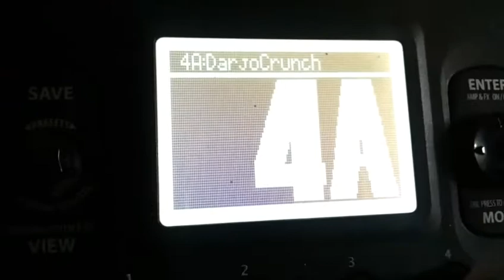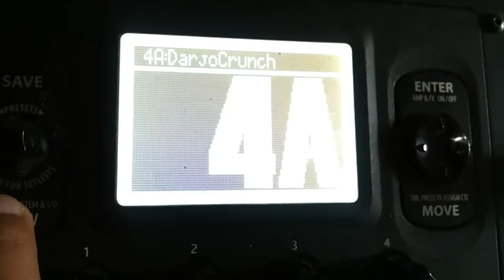Setting Sound Crunch POD HD 500 mudah dan simple